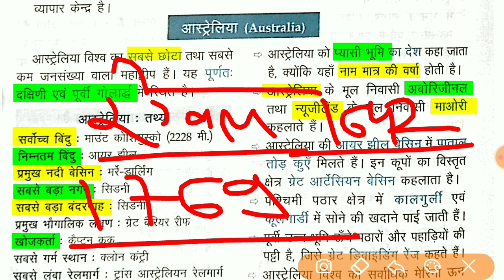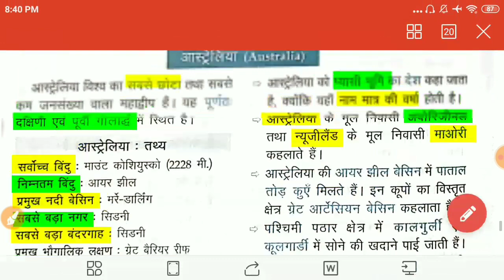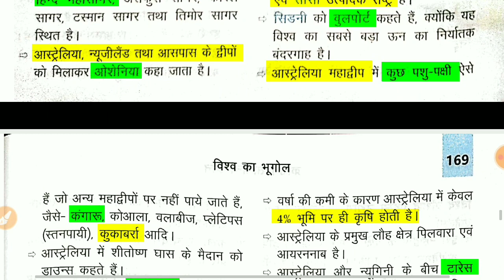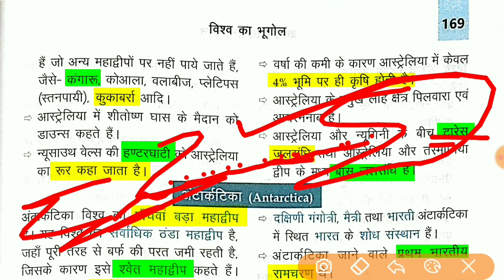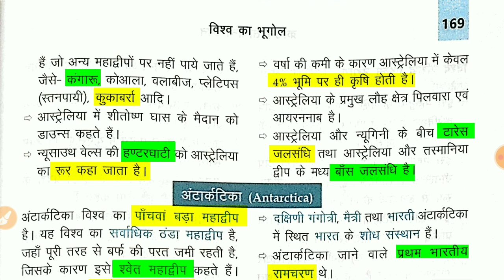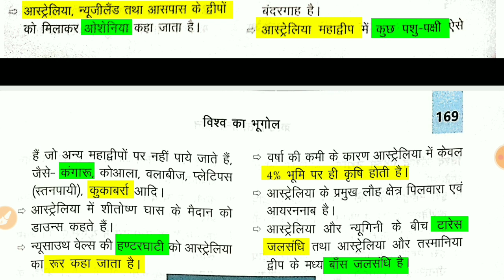Crown GK Book || विश्व का भूगोल || ऑस्ट्रेलिया महाद्वीप || Chapter 5.7(iv) Crown publication